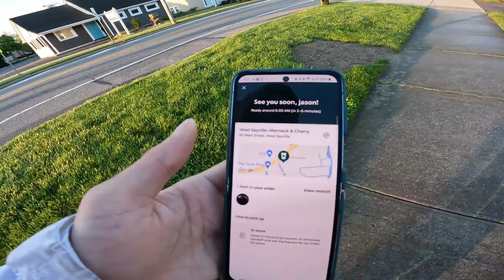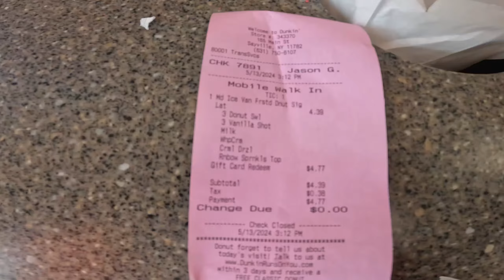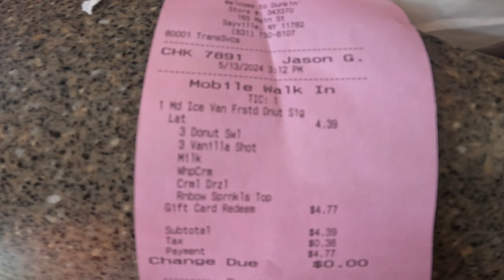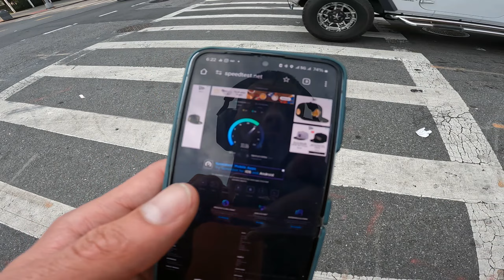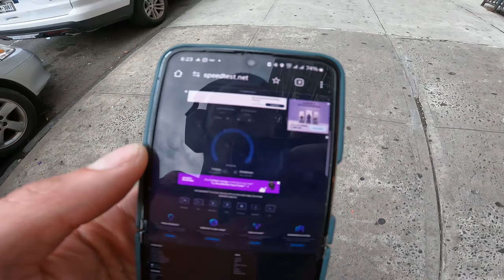I Tried Visible Phone Service Work Underground On Subway